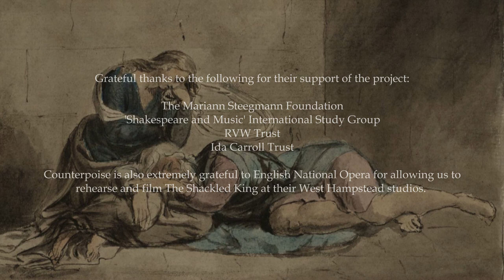An Insight into The Shackled King composed by John Casken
A short video containing extracts from The Shackled King performed by bass-baritone Sir John Tomlinson (Lear), mezzo-soprano Rozannna Madylus (Cordelia, Goneril, Regan, Fool) and the Counterpoise ensemble, with commentary from composer John Casken, Sir John Tomlinson and Rozanna Madylus.

Counterpoise:

Fenella Humphreys - violin
Kyle Horch - saxophones
Deborah Calland - trumpet
Yshani Perinpanayagam - piano

A drama based upon Shakespeare's King Lear.

The Shackled King will be performed at Buxton International Festival Fri 23 July, 7.15pm - 9.15pm (with interval).